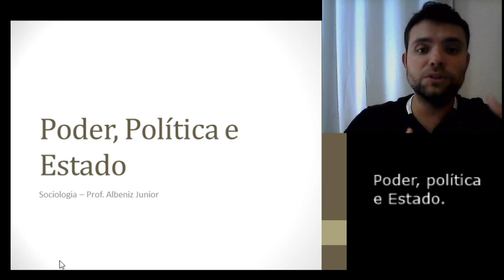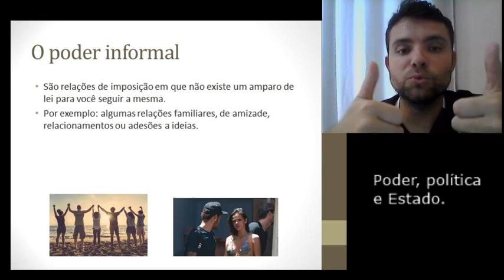Poder informal - Poder, Política e Estado (Aula 1)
Seja bem-vindo(a) ao nosso canal A Sociedade Na Tela! No vídeo de hoje, mergulharemos nas complexidades do poder informal, um fenômeno muitas vezes negligenciado, mas profundamente entrelaçado em nossa vida cotidiana. Contrariamente à crença popular de que o poder reside apenas nos centros políticos e econômicos, descobriremos como cada um de nós exerce influência de maneiras sutis, mas impactantes, em nossas interações diárias.

No tecido social, o poder informal manifesta-se em nossas ações cotidianas, moldando relações com amigos, familiares e em todos os tipos de relacionamentos. Ao compreendermos essas dinâmicas, ganhamos uma visão mais profunda da estrutura social que nos cerca.

Vamos explorar exemplos práticos que ilustram como o poder informal se manifesta em diferentes contextos. Desde decisões familiares até escolhas no ambiente de trabalho, essas pequenas interações muitas vezes passam despercebidas, mas têm um impacto duradouro.

A análise desses padrões não apenas nos permite entender melhor as relações interpessoais, mas também nos desafia a refletir sobre nossas próprias ações e o papel que desempenhamos na construção do poder informal. Como indivíduos, somos agentes ativos em uma rede complexa de influências, e este vídeo servirá como uma janela para essa compreensão mais profunda.

Além disso, examinaremos como o poder informal se entrelaça com temas centrais da sociologia, como a dinâmica de grupos, a construção de identidade e as estruturas de poder mais amplas. Ao fazer isso, buscamos ir além das superfícies visíveis, convidando você a questionar e explorar as camadas subjacentes da sociedade que muitas vezes permanecem obscurecidas.

Convido você a participar ativamente desta exploração. Compartilhe suas próprias experiências nos comentários abaixo. Como o poder informal se manifesta em sua vida? Quais são as histórias que moldaram sua compreensão dessas dinâmicas?

Ao assistir a este vídeo, espero que você não apenas ganhe insights valiosos, mas também se sinta motivado(a) a continuar explorando os intricados caminhos da sociologia em seu próprio cotidiano. A sociologia é uma ferramenta poderosa para desvendar os mistérios da sociedade, e juntos, podemos aprofundar nossa compreensão das forças invisíveis que moldam nossas vidas.

Aproveite a jornada, e não se esqueça de se inscrever para receber mais conteúdo aprofundado sobre sociologia. Juntos, continuaremos explorando as complexidades fascinantes do mundo ao nosso redor. Obrigado por fazer parte desta comunidade!